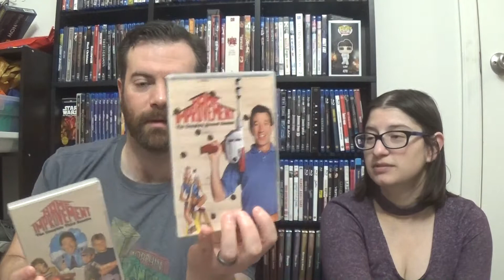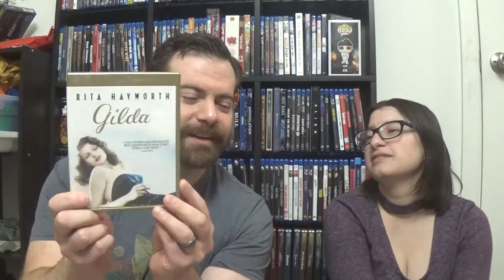End of the Year Pickups 2021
Some thrift store finds, Christmas gifts, and end of the year arrivals.